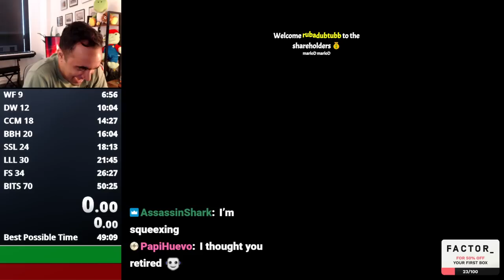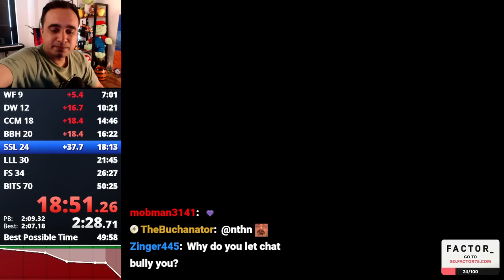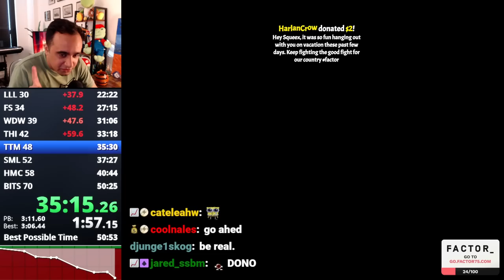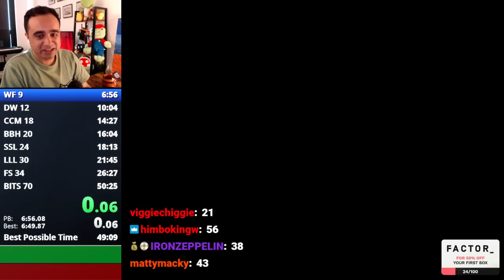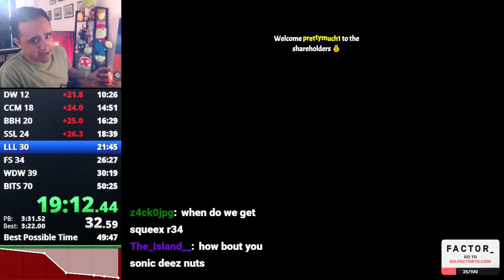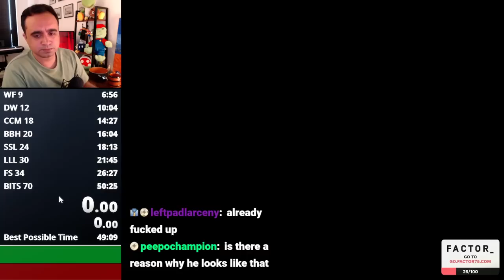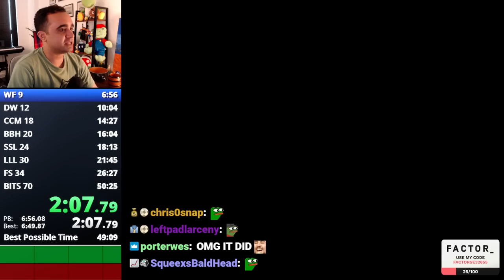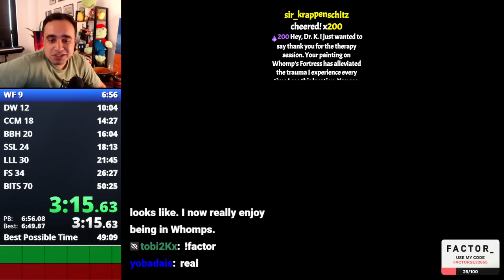My most scuffed Mario stream ever...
The kitchen stream was definitely more scuffed but for SM64 this definitely takes the cake. Theater kid gone wild